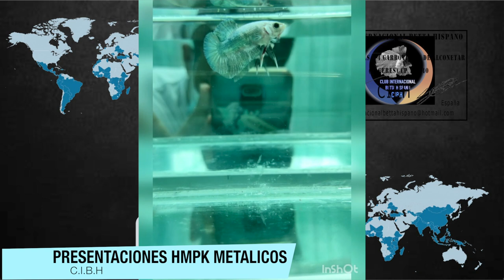PRESENTACIONES HMPK METALICOS